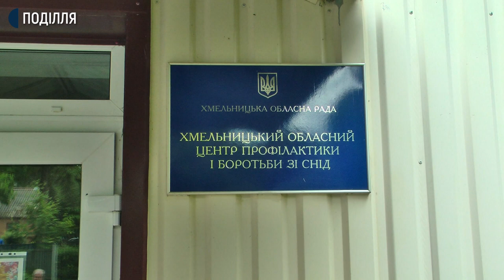Хмельницький центр профілактики та боротьби з СНІДом недоотримав кошти у бюджет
Хмельницький обласний центр профілактики та боротьби зі СНІДом недоотримав від національної служби здоров’я України три з половиною мільйона гривень. Про це Суспільному розповів директор центру Олександр Касяндрук.